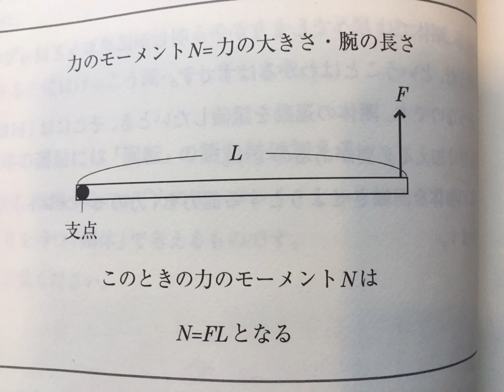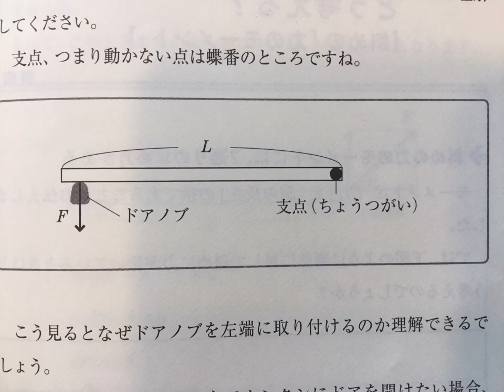力のモーメントはどうやって計算する 力のモーメントの計算 池末翔太